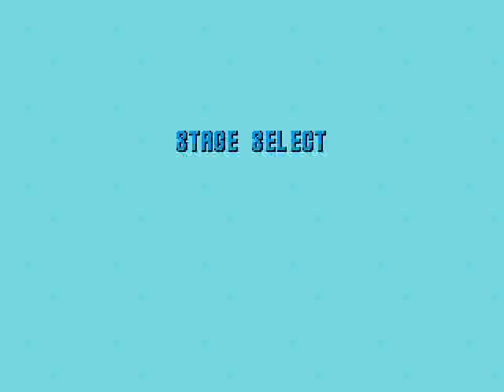This was a request from Joey Prowler himself....enjoy Joey.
The above description explains everything. I plan on changing the regular boss music soon.